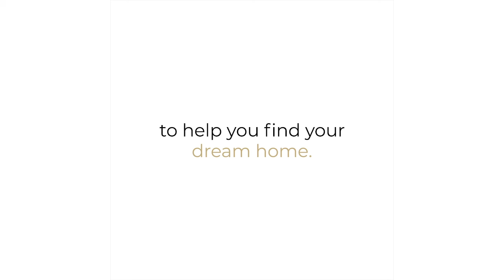Tip of the Day - Property Landscaping | Wissam